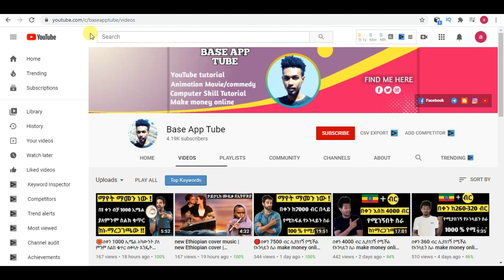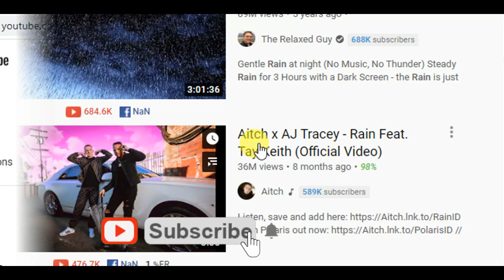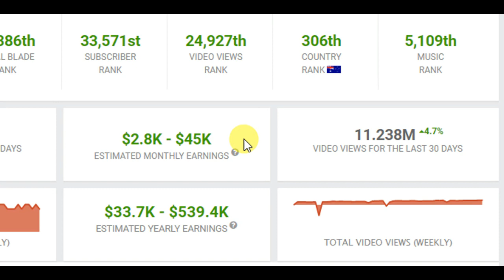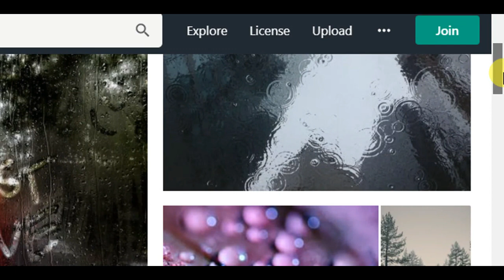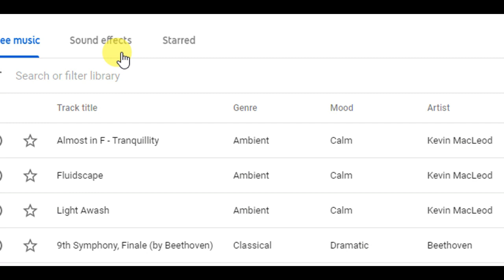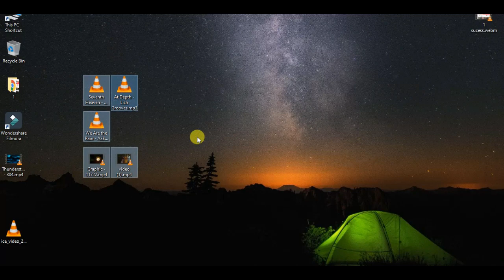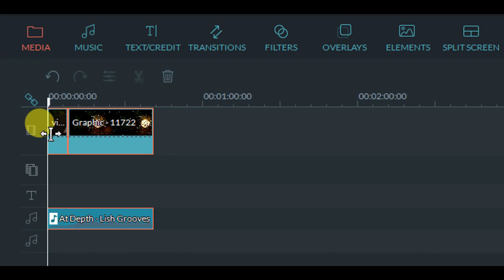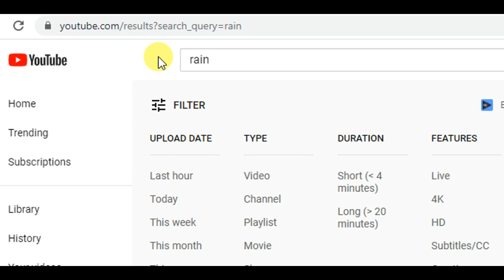በወር 30,000 ብር ሊያስገኝ የሚችል የኦንላይን ስራ make money online in Ethiopia 2022 ( make money online )